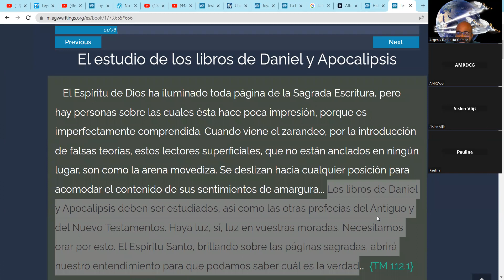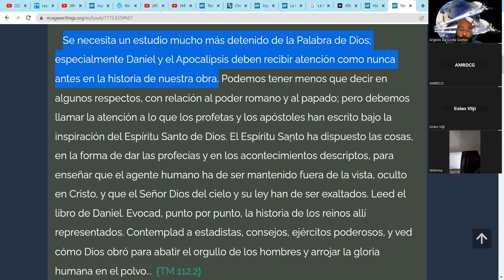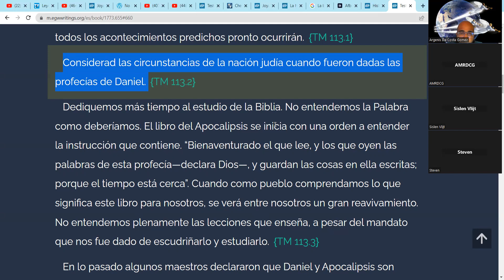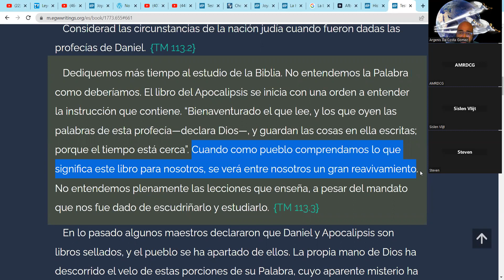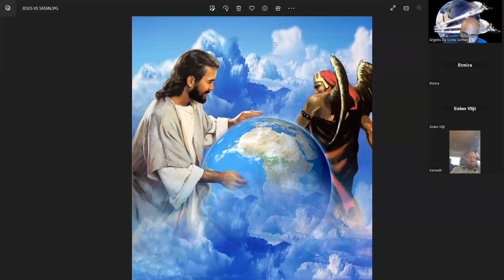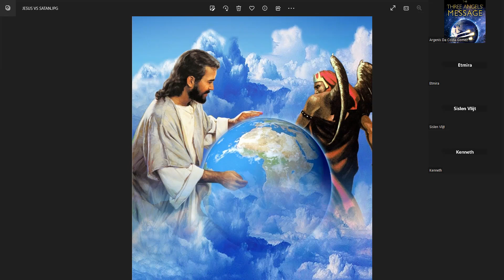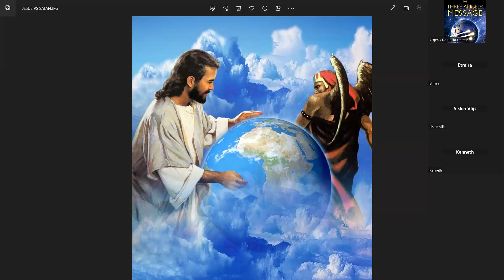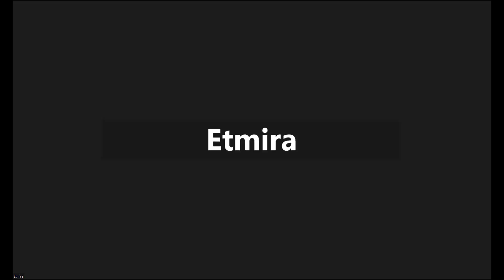Tema 001 Deel 1 E Konflikto Kosmiko Entre Bon i Malu E Kompas Bibliko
ATS HD TV